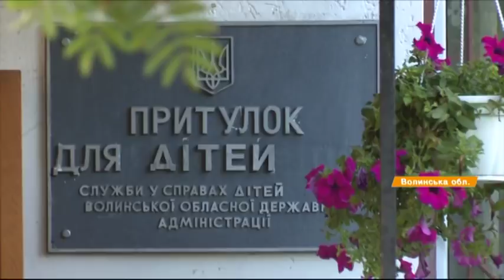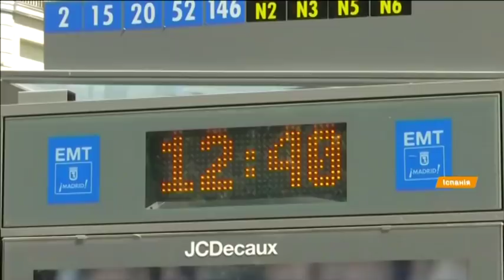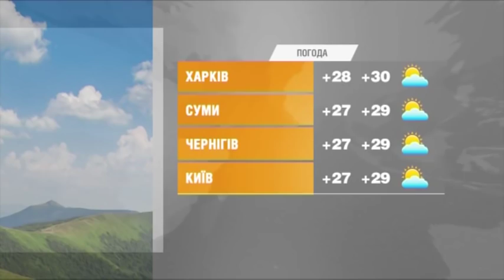Выпуск 6.45 3 августа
Факты ICTV - свежие новости по состоянию на 6.45 3 августа. Ключевые из них:

- Из-за насилия над воспитанниками детского приюта на Волыни прокуратура возбудила уголовное дело.

- Заманить воображаемого врага в котел, а затем его разбить - военные учения на Черниговщине.

- Пожар в центре Харькова.